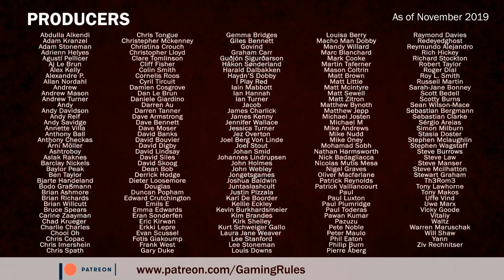Cooper Island - Live solo playthrough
This video is a live solo playthrough of Cooper Island